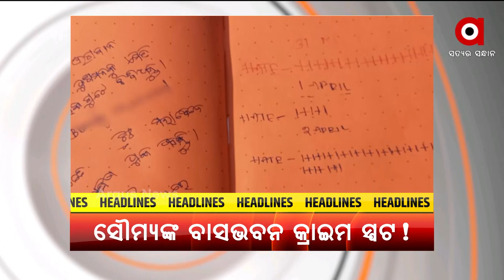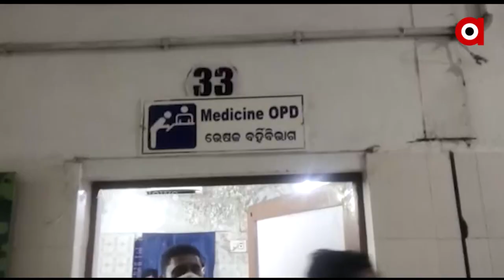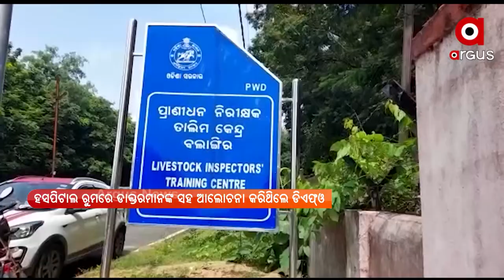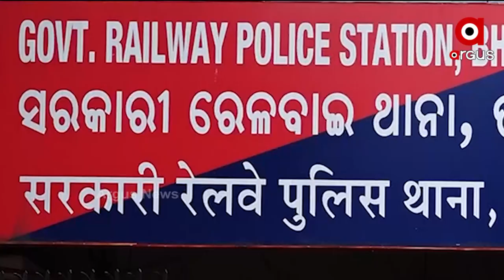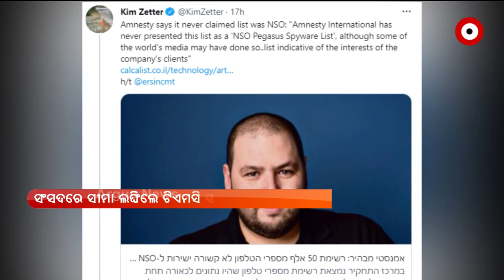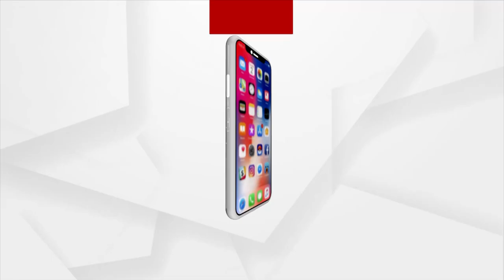PRIME ODISHA 7 PM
PRIME ODISHA 7PM

+ ପାରଳାଖେମୁଣ୍ଡି ପୁଲିସ୍‌ ସହ କ୍ରାଇମବ୍ରାଞ୍ଚ ଟିମ୍‌

+ ସୌମ୍ୟ ରଂଜନ ମହାପାତ୍ରଙ୍କ ହତ୍ୟାର ଷଡଯନ୍ତ୍ର

+ ରାଜ୍ୟରେ ପ୍ରଧାନମନ୍ତ୍ରୀ ଗରିବ କଲ୍ୟାଣ ଅନ୍ନ ଯୋଜନାରେ ଅନିୟମିତତା

+ କାହିଁକି ଟୁଇନ ସିଟି ଭୁବନେଶ୍ବର ଓ କଟକରେ କମୁନାହିଁ ସଂକ୍ରମଣ

+ ସଂସଦରେ ସୀମା ଲଙ୍ଘିଲେ ଟିଏମସି ସାଂସଦ

+ କେନ୍ଦ୍ରାପଡାରେ ସାମ୍ବାଦିକଙ୍କୁ ପୋଲିସ ମାଡ ମାରିବା ଘଟଣା

+ ଆଜି ମହାପ୍ରଭୁଙ୍କ ଅଧରପଣା ନୀତି